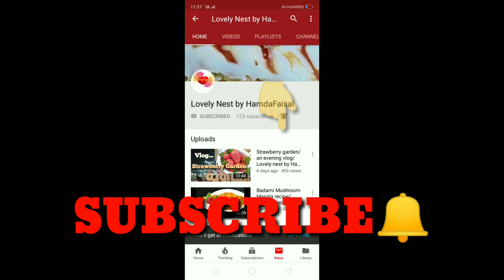Keto/LCHF recipe (Malayalam)/Veg-berry Omelette/Simple & easy breakfast/ Lovely Nest by HamdaFaisal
This is a simple keto/LCHF recipe... And not only for dieting people but the others can also try this easy recipe. Veg-berry Omelette.
        The ingredients are given below ;

     Veg-berry Omelette
   Eggs --- 3

   Capcicum --- 3 tblspn chopped

Parsely 1 tblspn chopped

   Spring onion --- 3 tblspn chopped

Strawberry 3 sliced

Chilly flakes 1 tspn

Oregano 1/4 tspn

   Onion powder --- 1/2 tspn ( optinal)

   Olive oil/ coconut oil/ butter --- 2 tblspn

No- bake Strawberry Cheesecake Recipe.